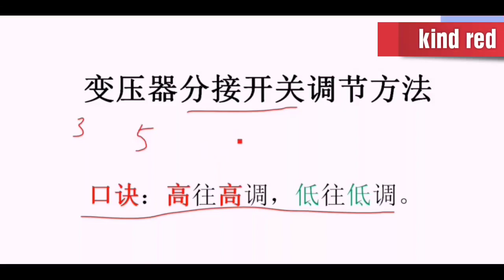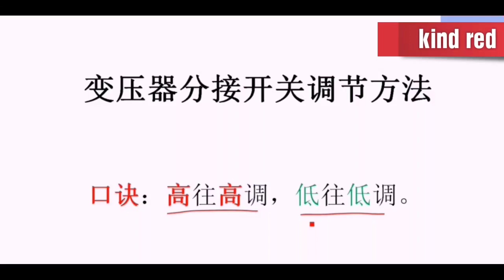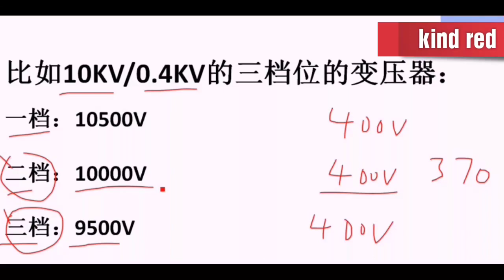第十三节 怎样调变压器分接开关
怎样调变压器分接开关